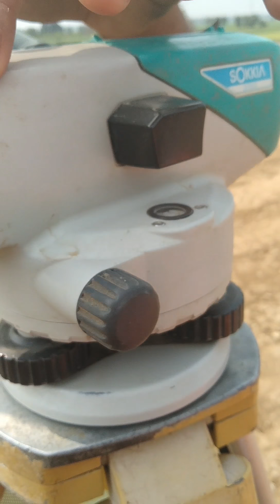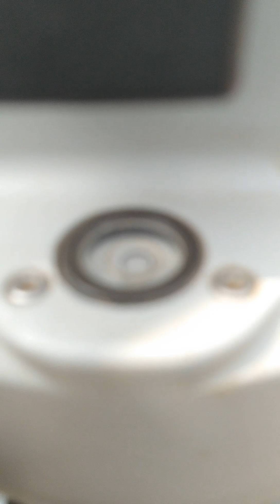Total station/Auto level/Thedolite leveling principles.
Easy leveling in 30 Seconds.